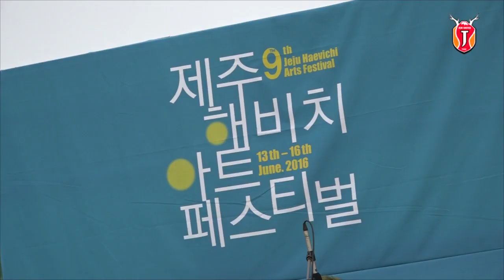[K리그 클래식 13R] 제주vs광주 하이라이트 (2016.06.11)